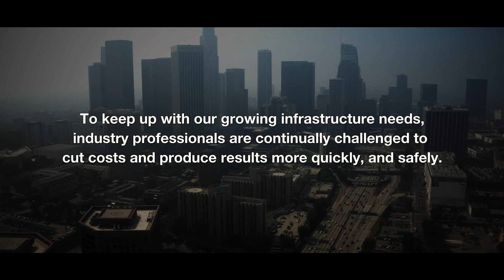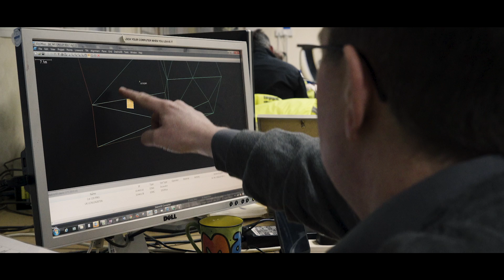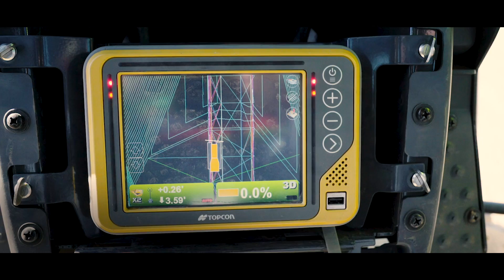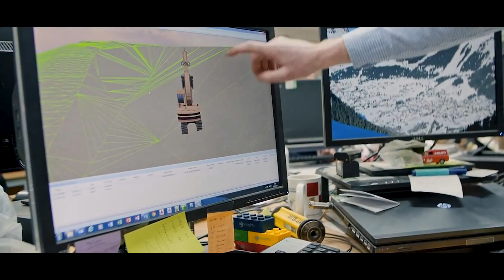Infrastructure and Technology - A Documentary Series (Episode 2)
Innovations in technology and automation are impacting every project, every job site, and every team. See how the intersection of infrastructure and technology is changing the industry.

Topcon welcomes you watch a special documentary series focused on the impact and speed of technology and the effect it has on our markets by sharing comments from technology innovators, leaders, and researchers.